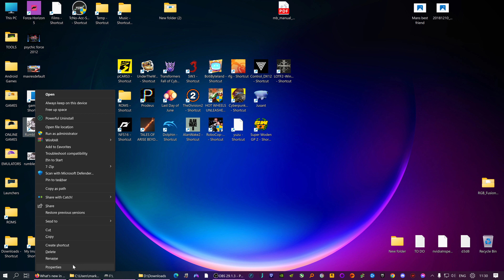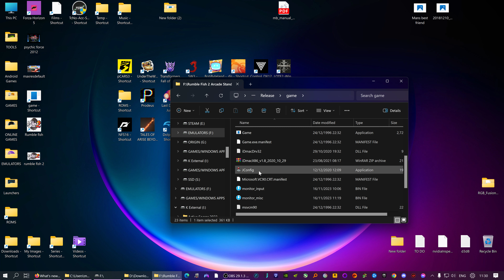Rumble Fish 2 Arcade Standalone Rom Pc 4K